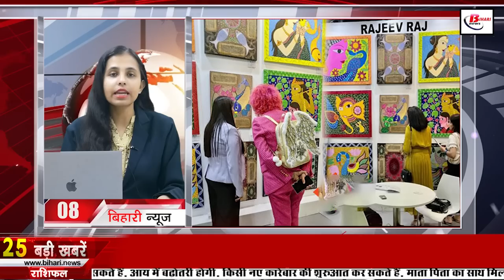Get Latest Bihar News of 14th March 2023.NMCH Patna,Patna High Court,H3N2 Influenza,Tejashwi Yadav.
Get Latest Bihar news of 14th March 2023 of all districts in Hindi.CM Nitish Kumar,NMCH Patna,Patna High Court, Manish Kashyap, H3N2 Influenza, Tej Pratap house

1. Staff Selection Commission has released vacancies for 5369 posts.

2. The state's half-built 166 panchayat government buildings will be completed soon

3. Today in Bihari Tourism we will talk about Cyclopean wall

4. Bihar will have 29 percent more surplus electricity by 2025
5. Beware of H3N2Influenza like this
6. Rules in lieu of admission-dismissal
7. CMNitishkumar said this on Chief Minister Entrepreneur Scheme
8. Painting of artist from Bihar shines in Dubai
9. 2 lakh rupees will be given for finding the missing doctor of NMCHpatna

10. Hearing held in PatnaHighCourt regarding the status of law college

11. IMD issued rain alert for these districts of North Bihar

12. 17 new courses will be taught in IGNOU

13. Today we will talk about Ramnath Goenka in Bihari Pehchan

14. ADG said on the arrest of ManishKashyap

15. Rules of PAX personnel will be applicable from March 18

16. The person on whom a case was registered for theft in TejPrataphouse said this

17. Vijay Sinha fiercely targeted CM Nitish

18. TejashwiYadav statement on ED's raid came to the fore
19. AIMIM supremo Asaduddin Owaisi will come on Bihar tour

20. Rohini Acharya attacked BJP

21. Prashant Kishor thanks Tamil Nadu CM

22. India won the Border-Gavaskar Trophy, the team reached the WTC final for the second time in a row

23. Today's date is very special in the history of India

24. In Viral news today we will talk about 'Prime Minister Kanya Ashirwad Yojana'

25. WhatsApp Group Admins got a special power

26. Brother Virendra placed his demand in the Vidhansabha regarding the ED-CBI raid

27. Upendra Kushwaha will start the second phase of his Naman Yatra from this district